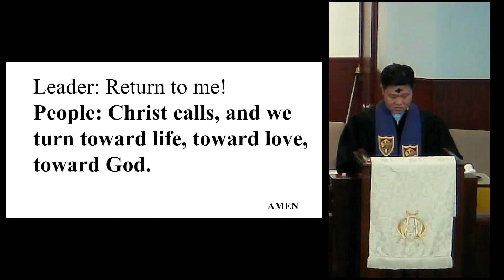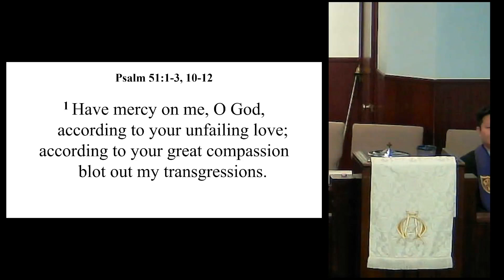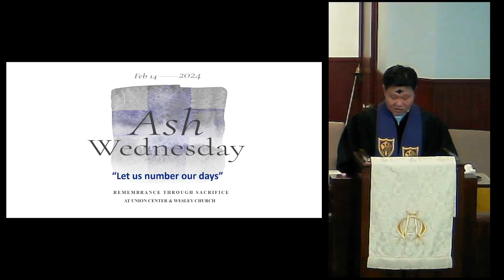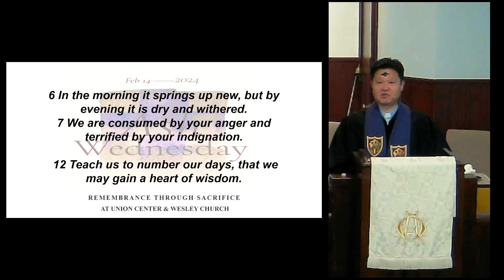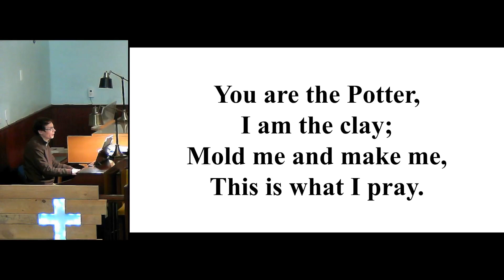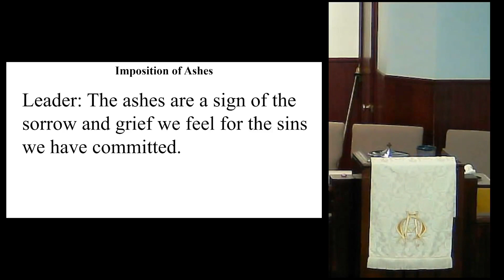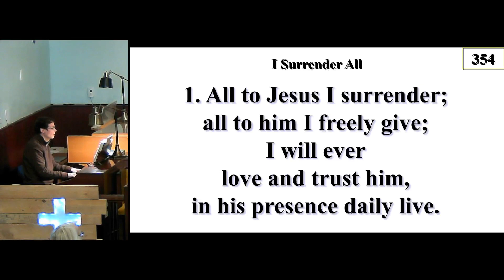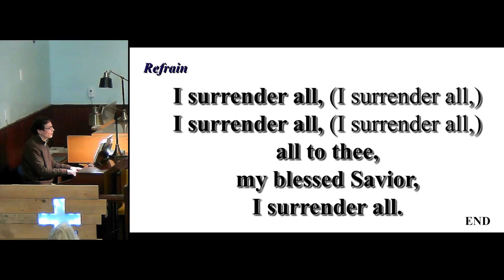Feb 14, 2024 Ash Wednesday Service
Pastor J shares his message "Let Us Number Our Days".